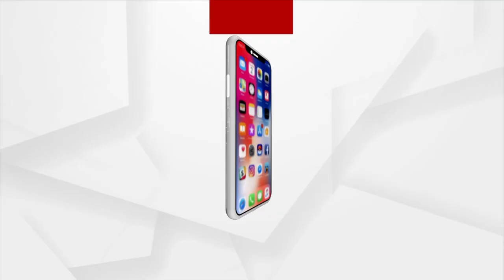ଛାଡଖାଇ ଉତ୍ସବରେ ବାଜୁଛି ନବୀନ ବାବୁ ଆମେ ତମ ଫ୍ୟାନ୍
ଛାଡଖାଇ ଉତ୍ସବରେ ବାଜୁଛି ନବୀନ ବାବୁ ଆମେ ତମ ଫ୍ୟାନ୍ । ସିଏମ୍ ନମ୍ବର ୱାନ୍ । ନିକଟରେ ନରସିଂହପୁରର ଗଣପର୍ବ ଐତିହାସିକ ଛାଡ଼ଖାଇ ଉତ୍ସବ ଅନୁଷ୍ଠିତ ହୋଇଯାଇଛି । ଯେଉଁଠି ଅର୍କେଷ୍ଟ୍ରା ମେଲୋଡି କାର୍ଯ୍ୟକ୍ରମରେ ନବୀନ ବାବୁ ଫ୍ୟାନ ଗୀତ ଗାଉଥିବା ଦେଖିବାକୁ ମିଳିଛି । ଏହି ଭିଡିଓ ଏବେ ଭାଇରାଲ ହେଉଥିବାବେଳେ ବିଭିନ୍ନ ମହଲରୁ ଅସନ୍ତୋଷ ପ୍ରକାଶ ପାଇଛି ।